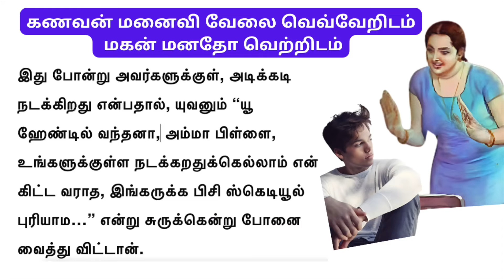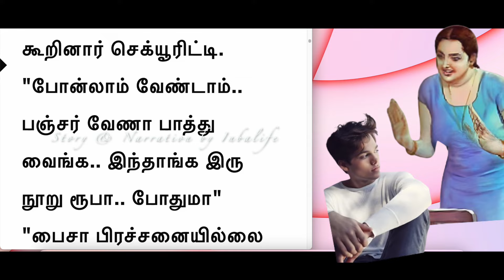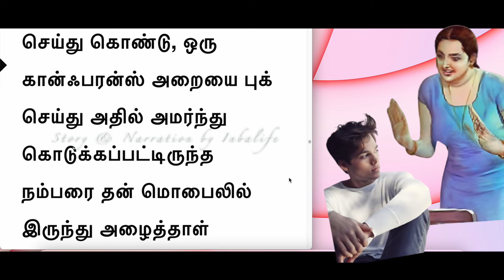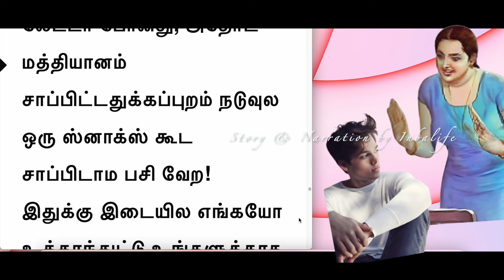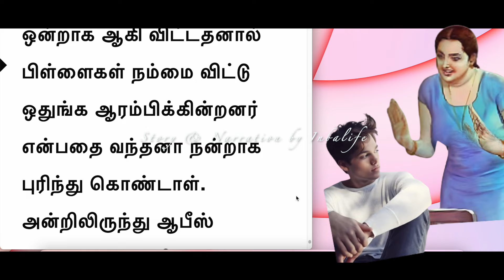ஆபீஸ், வீடு, கணவன், பிள்ளை, திணறும் மனைவி?படித்ததில்பிடித்தது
ஆன்சைட் போன கணவன்! திணறும் மனைவி! பிரிவில் மகன் படும் கஷ்டம்?
கணவன் மனைவி வேற வேற இடத்தில வேல பாத்தா மகன் பாதை மாறுவானா?படித்ததில்பிடித்ததுசிறுகதை
கணவன் மனைவி கதை
விவாகரத்து கதை
விடுதலை
Story narration by  @InbaLife
படித்ததில்பிடித்தது
தமிழ்சிறுகதை
Tamil Short Story

moral stories in tamil
Interesting stories in tamil real
How to improve love relationship in Tamil
Importance of wife in husband's life
Husband and wife relationship in Tamil
Arranged marriage husband wife
Arranged marriage love story
Tami story reading
Husband wife love
மாமியார் மருமகள் கதை
நாத்தனார் கதை